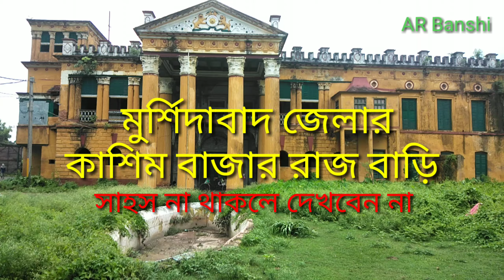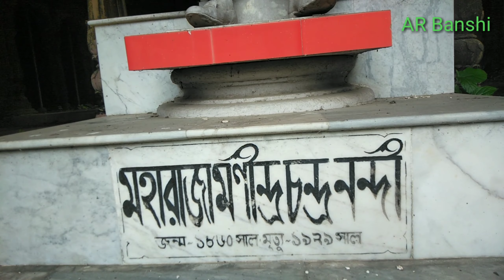Haunted Raj Mahal(kashim bazar rajbari)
Murshidabad district kashim bazar rajbari. 250years old phalis in est 1820।kolkata to by tarn of kashim bazar stations and 3km to by toto for old rajbari.